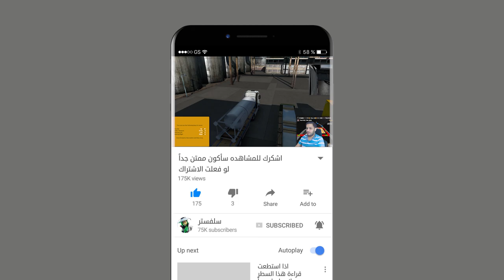باقي القصة ج3 حكايا السائقيين محاكي الشاحنات 🤪 Euro Truck Simulator 2